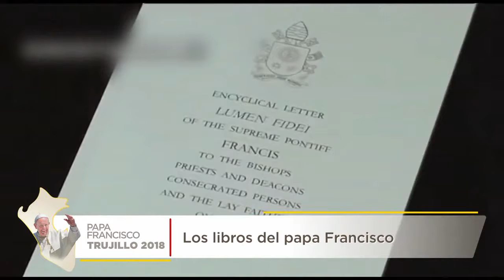Visita Papal a Trujillo- Perú: Conociendo los libros del Papa Francisco